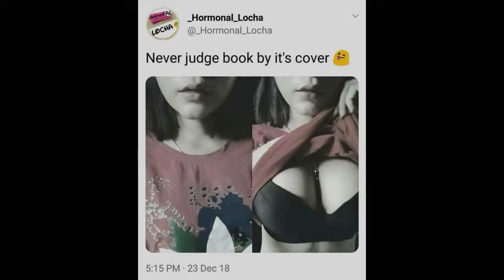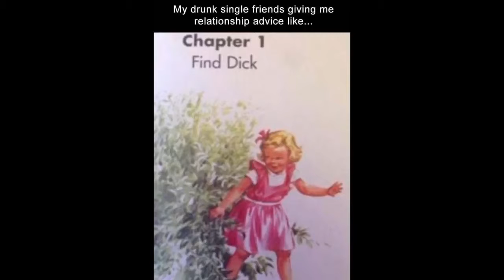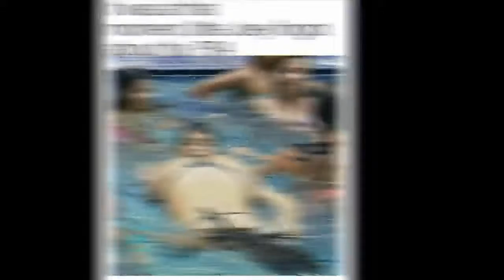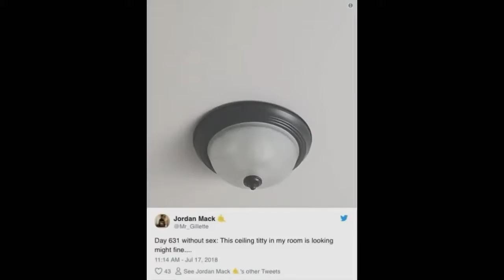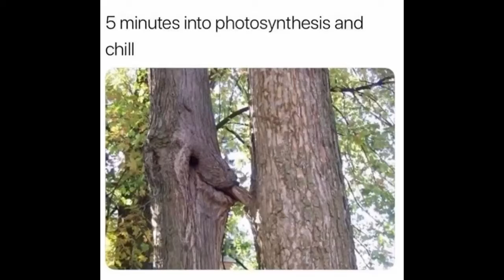Greatest memes part 14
UNBELIEVABLE MEMES ONLY ADULTS WILL UNDERSTAND